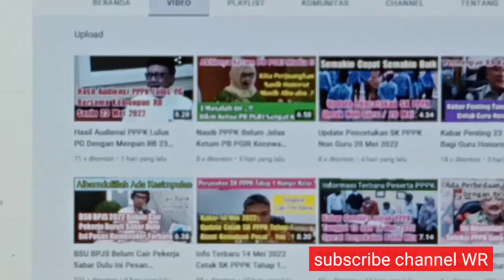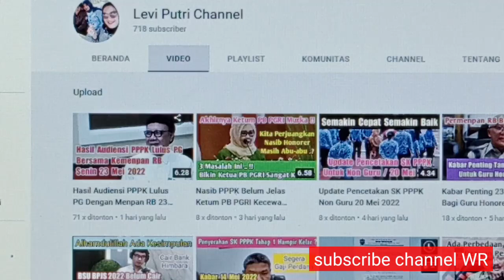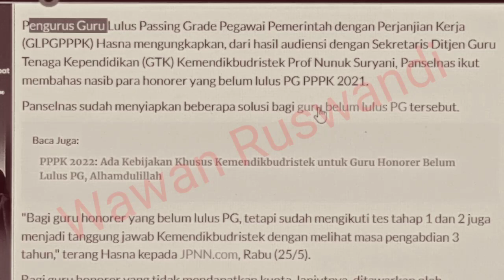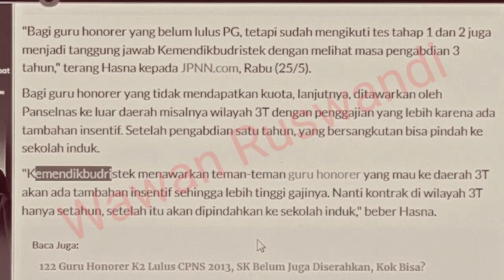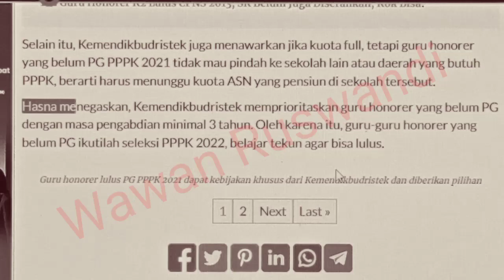Solusi Honorer Belum Lulus PG Dari Mendikbud .. Yes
solusi kemendikbud untuk honorer yang belum lulus PG tahap 1 dan 2 lulusan 2021.